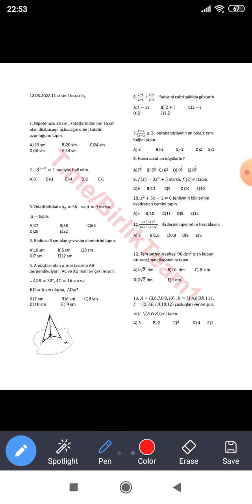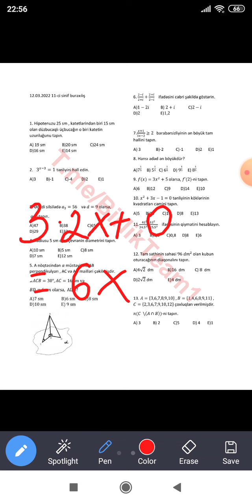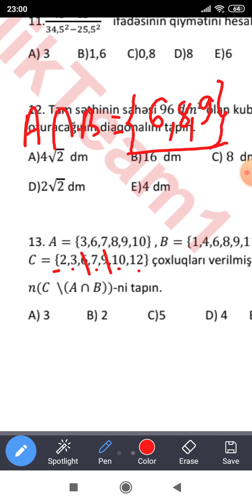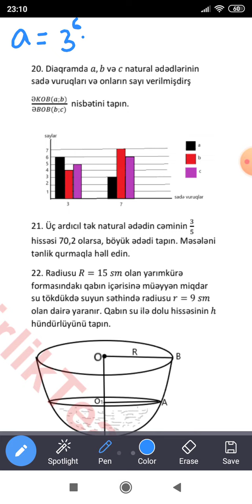Buraxılış imtahanı 12.03.2022